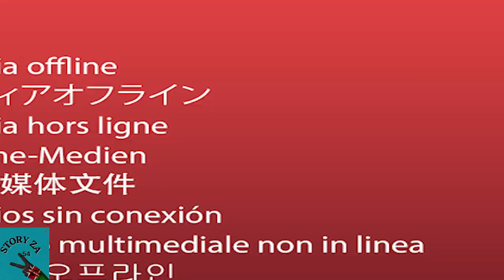FUNNY 🤣 🤣 YOU MUST LAUGH😂😂😂 NI KIPI HICHO KIKUSITIKISACHO TONGUE TWISTER | StoryKwaStreet Ep 2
AFRICAN HOME
AFRICAN DRAMA
ZUCHU
ALEX KASAU
DIANA BAHATI
RAILA WON ELECTION!!!FEARLESS IEBC COMMISSIONER EXPOSSED CHEBUKATI``WE OPEN SEVER SEE RAILA VECTORY`

THE GRAND FINALE!!! 😭😭😭 DIANA BREAKS DOWN AS BAHATI SURPRISES HER WITH GIFT NO.7 🎁❤️